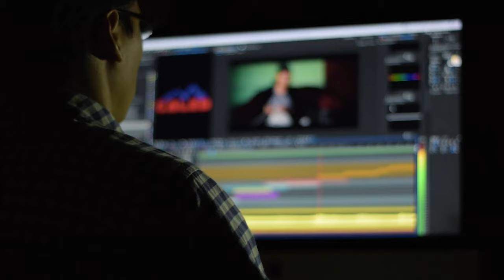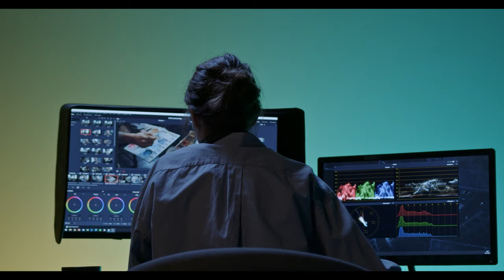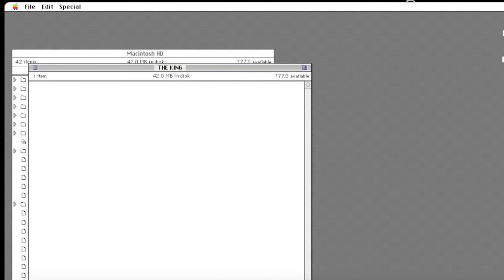How to use your EYES are a SECRET WEAPON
This video is all about how to use the eyes as an actor. I'll be discussing how to use the eyes in performance to communicate with your audience and create a truly immersive experience for them as well as how to keep your director and crew happy!

If you're looking to improve your performance as an actor, then this video is for you! By the end of this video, you'll know how to use the eyes to create a believable and engaging performance for your audience.

0:00 Reaction
2:11 Interaction
3:28 Breaking Eye Contact
4:29 Eye Flashes & Cuts
6:02 Lines and Bags
6:50 Technical Aspects
7:41 Michael Caine's Eyes
9:04 Soap & Cliffhangers
10:37 Support the Channel

▶️ Loving the videos? Please use the 'Super Thanks' button!

All music provided, licence free, from Filmora. Footage from pexels.com.